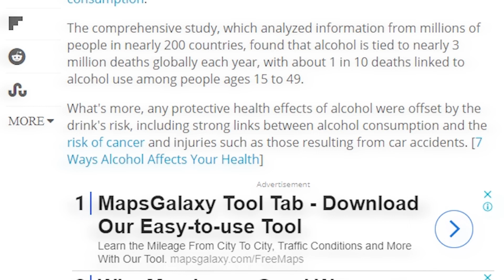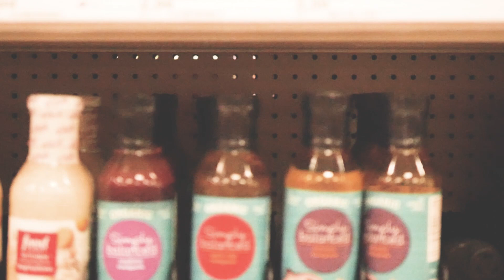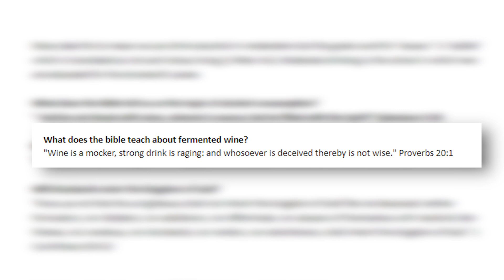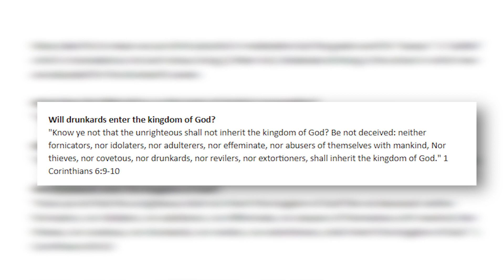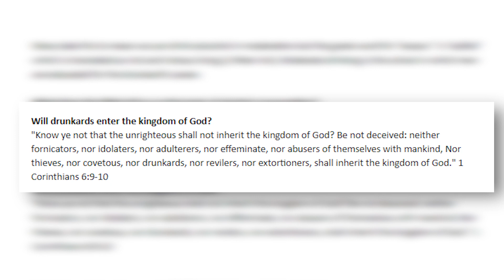No Safe or Healthy Amount Of Alcohol Consumption l Global Study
Drinking alcohol in moderation is more harmful than previously thought, according to a new study that concludes there's no "safe" amount of alcohol consumption.

"The widely held view of the health benefits of alcohol needs revising," the researchers wrote in their paper, published online Aug. 23 in the journal The Lancet. "Our results show that the safest level of drinking is none."

Questions?